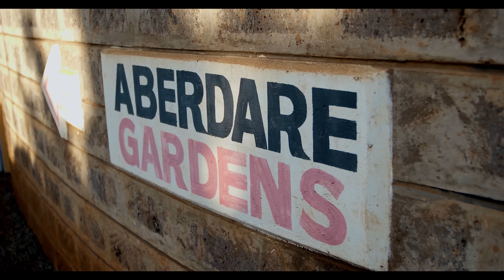MWOPIANO - DJ FATXO X DAVY KAMOKO ( OFFICIAL 4K VIDEO )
Duke of Mwomboko | Duke of Mugithi
Artist : DJ FATXO X DAVY KAMOKO
Song : MWOPIANO
Producer : JUVEH
Beats By : Kali Sana Records